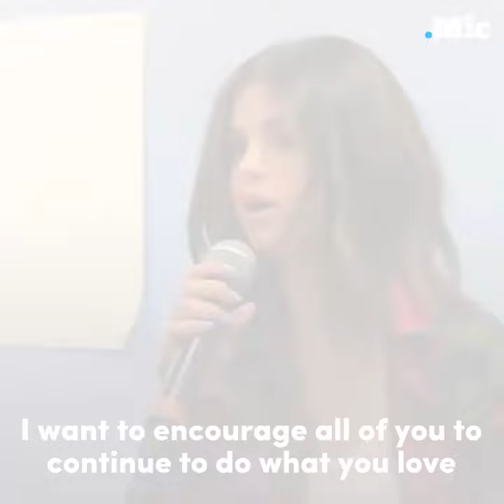This Is Why Selena Gomez Is A Role Model: Selena Gomez Is Sharing Her Story To Empower Others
Shots: Mostelegantprincess
Fahlo: Stunningselenamg